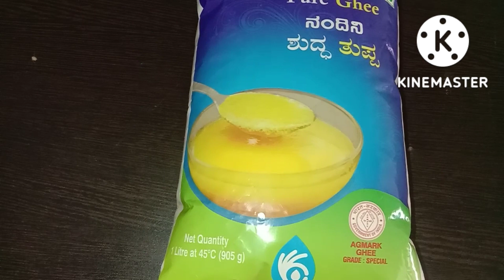ಅಗಡಿ ಇಂದಾ ತನ್ಧಾ ತುಪ್ಪವನು ಪರಿಮಳ ರುಚಿ ಇಂದಾ ಮನೆಯಲಿ ಕಾಯಿಸೋದು ಕಲಿಯೋಣ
ಬೇಕಾಗಿರುವ ಸಾಮಗ್ರಿಗಳು
ತುಪ್ಪಾ /1
ಏಲಕ್ಕಿ/3
ಲವಂಗ /3
ವೀಳ್ಯದೆಲೆ/1